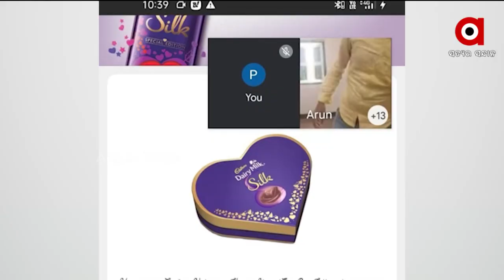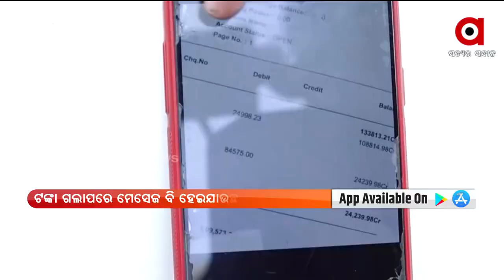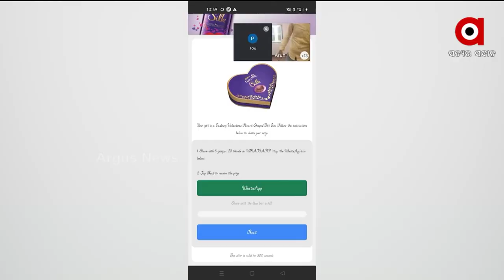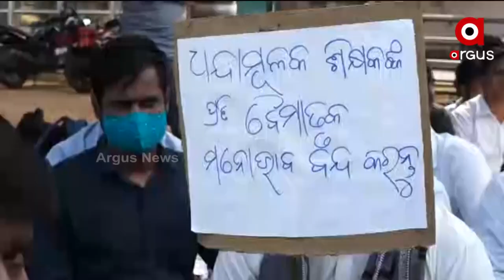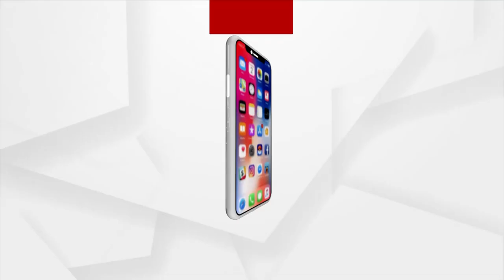Barabati Dhauli Express 6pm | 12 Feb 2022 | Argus News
+ କମିସନରେଟ୍ ପୋଲିସ କବଜାରେ ଗଞ୍ଜେଇ ମାଫିଆ
+ ସାଇବର ଫ୍ରଡ ଠକେଇର ନୂଆ ତରିକା
+ ରାଜଧାନୀରେ ରାସ୍ତାର ହାଲ୍ ବେହାଲ୍
+ ରାଜଧାନୀରେ ଖୋଲିଲା ଧର୍ମାନୁଷ୍ଠାନ
+ ପୁରୁଣା ବାଇକ୍ ନୂଆ ଲୁକ୍
+ IPL ଅକ୍ସନର ପ୍ରଥମ ଦିନରେ ଖେଳାଳିଙ୍କ ଉପରେ ଟଙ୍କା ବର୍ଷା